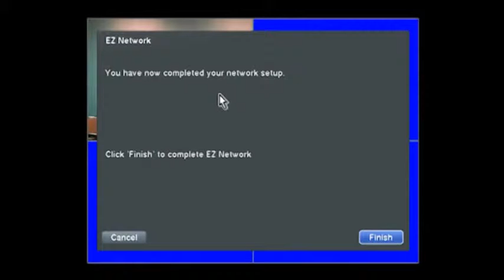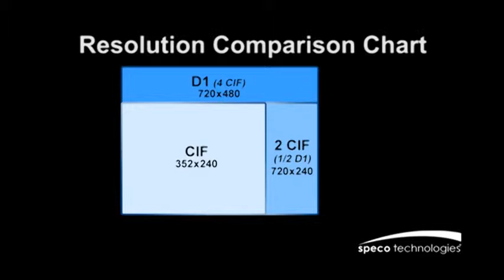SPECO Distributed Liberty Electronics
Liberty Electronics, Denville, NJ is your one-stop-source for every project. Liberty Electronics has an extensive inventory of SPECO Products! Also for: Security , Home Theater, IT Networking,Audio, video ,custom cable & wire supplies , and much, much more. All ready for pick-up or quick delivery to a residential, commercial or construction site.